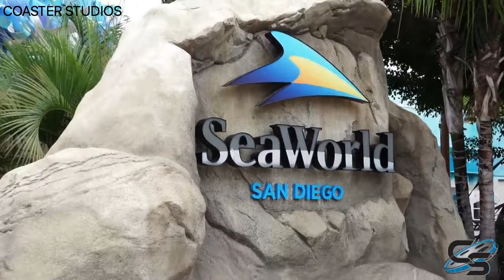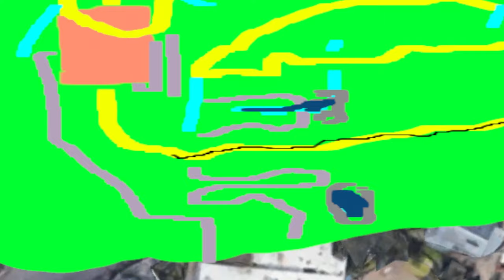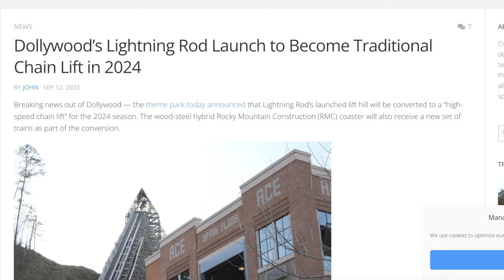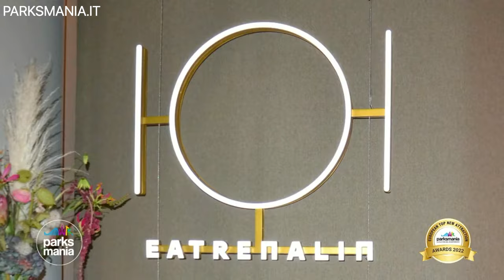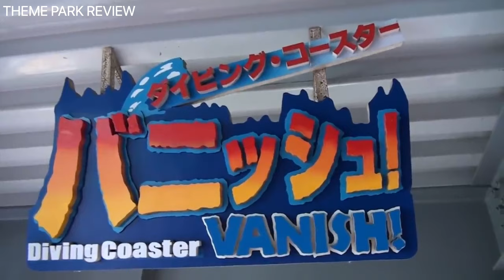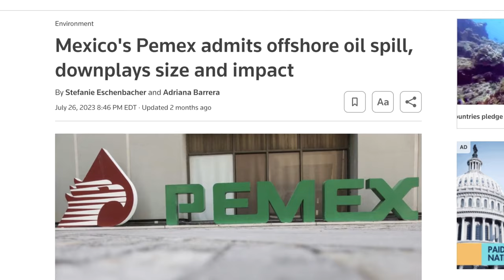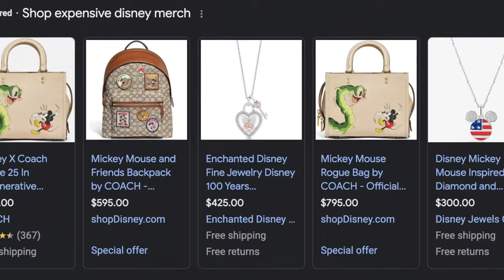Making SeaWorld Orlando Better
Join me as I take you through my reimagining of SeaWorld Orlando, one of Florida's most problematic parks. If you have a park you would like to see me reimagine, feel free to suggest it in the comment section below.